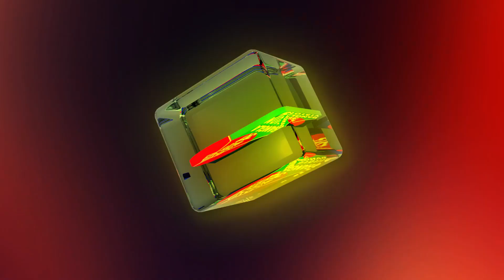ভাবির কাছে যেভাবে টাকা চাইলো মোশাররফ করিম | Mosharraf Karim | Monira Mithu | Banglavision